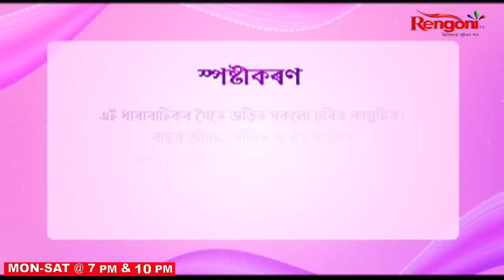RADHA || EP - 79 || 27/02/2023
The main character of the story is Radha.  She is a nurse in a government hospital by profession . Hrishikesh and Radha have a whirlwind romance and get married. An unfortunate incident takes place in her life which shattered their relation .Will destiny bring them together?